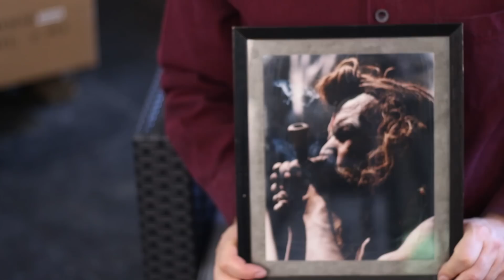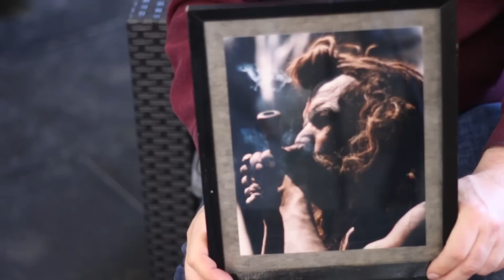N° 285 exzessiv-History: Der Weg der Bong nach Deutschland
Liken, sharen, knöppe knöppen!

_________________00__________________
________________0000_________________
_______________000000________________
____00_________000000__________00____
_____0000______000000______00000_____
_____000000____0000000___0000000_____
______000000___0000000_0000000_______
_______0000000_000000_0000000________
_________000000_00000_000000_________
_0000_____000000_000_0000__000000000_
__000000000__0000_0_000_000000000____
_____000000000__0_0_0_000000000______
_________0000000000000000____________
______________000_0_0000_____________
____________00000_0__00000___________
___________00_____0______00__________